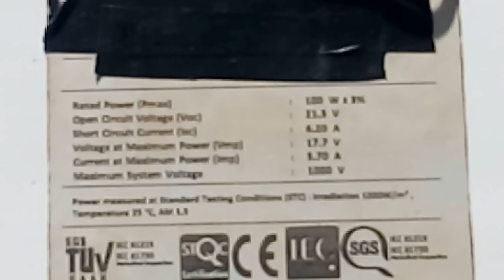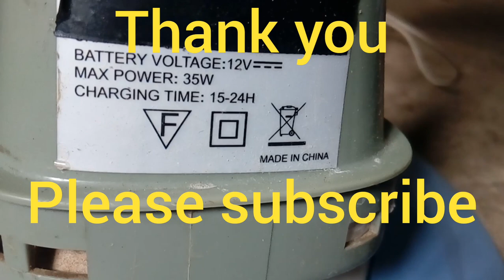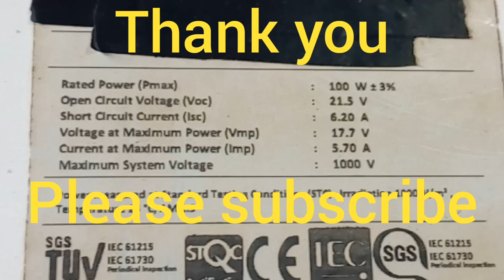How to use solar panel without Battery & Inverterபேட்டரி,இன்வெர்ட்டர் இல்லாமல்சாேலார்பேனல்உபயாேகிக்க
How to use solar panel without Battery & Inverter பேட்டரி,இன்வெர்ட்டர் இல்லாமல்  சாேலார்பேனல் உபயாேகிக்கலாம் அனுபவமுறை.